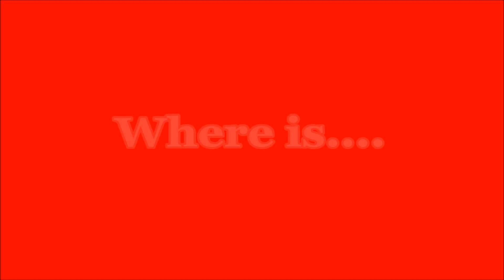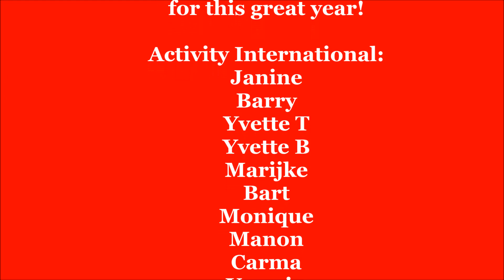Kerstgroet 2012!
We've done our utmost to make this special Christmas film for you! It's obvious that we do not have that much talent for acting. but hey, we sure had a lot of fun making it. We all wish you a very merry Christmas en a wonderful, healthy en joyful 2013!